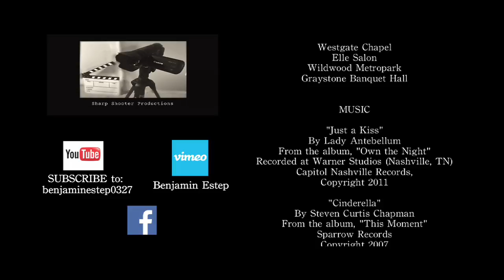"Justin and Bailey"_Wedding Documentary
Sharp Shooter Productions' newest wedding production, "Justin and Bailey."

Filmed & Edited by: Ben Estep

Directed by
Ben Estep

Written by
Justin Sorge & Bailey Sorge

Produced by
 Terry Potter

Audio Supervisor
 Shawn George

Audio Assistant
Terry Potter

Point Runner
 Elizabeth Glumb

Camera/Editor
 Ben Estep

BRIDESMAIDS
Cheyenne Clifton (Maid of Honor)
Maegan Schuster
Ashley Sorge
Mara Hammones
Emily Thompson
Victoria Vellucci

GROOMSMEN
Adam Sorge (Best Man)
Brad Laux
Cody Potter
Derek Wingler
Jeremiah Alejandro
Eric Sorge

SPECIAL THANKS
Parents of the Groom
Timothy Sorge & Elizabeth Sorge

Parents of the Bride
Terry Potter & Denise Potter

Wedding Photographer
Jenna Doore

Bride & Groom
Bailey Sorge & Justin Sorge

Reverend
Chris Pittman

SPECIAL THANKS TO THE CREWS/
STAFF OF:
Westgate Chapel
Elle Salon
Wildwood Metropark
Graystone Banquet Hall

MUSIC

"Just a Kiss"
By Lady Antebellum
From the album, "Own the Night"
Recorded at Warner Studios (Nashville, TN)
Capitol Nashville Records,

"Cinderella"
By Steven Curtis Chapman
From the album, "This Moment"
Sparrow Records

"Forever"
By Chris Brown
From Studio Album "Exclusive"
Produced by CBE and Jive Records
Distributed by Zomba Group

"A Mother's Song"
By T. Carter
T. Carter Music

By Walk the Moon
From the album, "Talking is Hard"
RCA Records

Violin and Piano Cover by Daniel Jang
Original By Ed Sheeran
From the Album, "X"
Asylum/Atlantic Records

"One Thousand Years"
Cover by the Piano Guys
Original by Christina Perri
From the "Twilight Saga:
Breaking Dawn-Part 1" Soundtrack
Chop Shop, Atlantic Records

Sharp Shooter Productions does NOT own
the copyrights to the music material
featured in this film.
All music copyrights are strictly
reserved to its owners.

All music is strictly used for portrayal
and benefit of this film only.
Sharp Shooter Productions respects
the music copyrights reserved to its owners.
Special courtesy of Sharp Shooter Productions.

Toledo, OH and Perrysburg, OH

FILMED ON
Canon

EDITED ON
Final CutPro

AUDIO POST-PRODUCTION
Soundtrack Pro

All material depicted in this film
is real and NOT fictional.
Each individual on camera granted
Sharp Shooter Productions permission to be filmed
on camera.